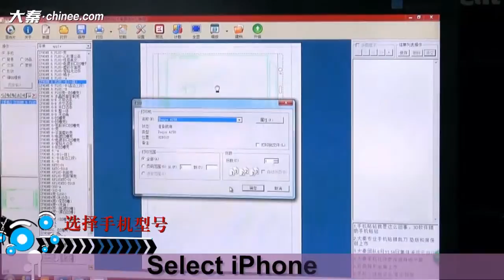Tutorial of making iphone 6s plus pink